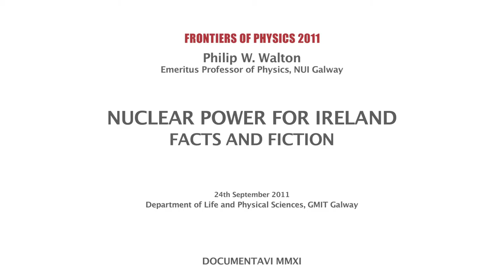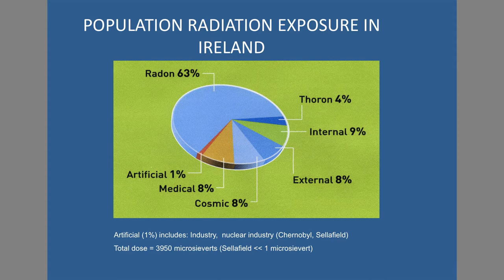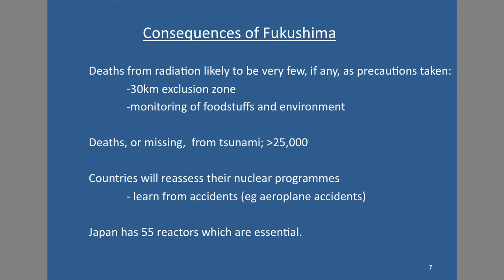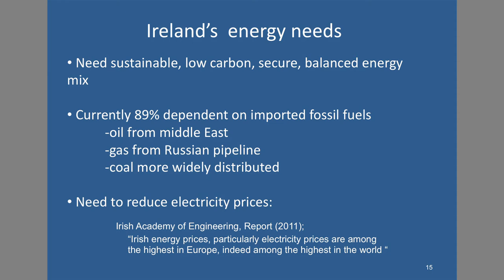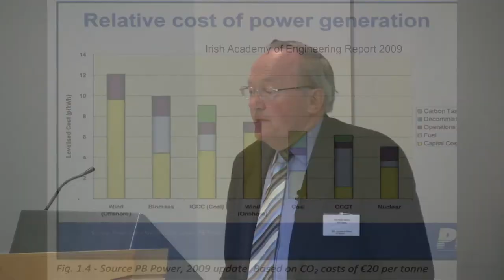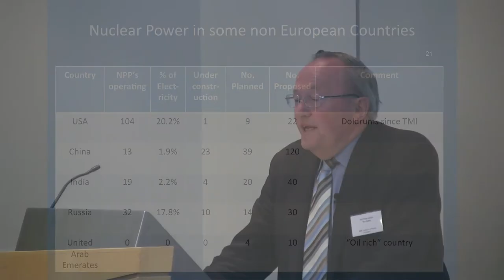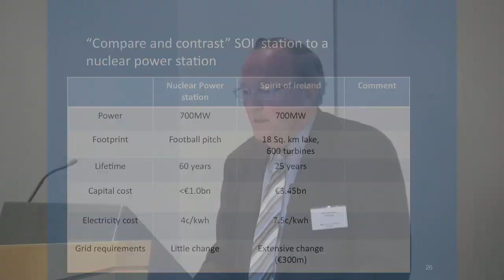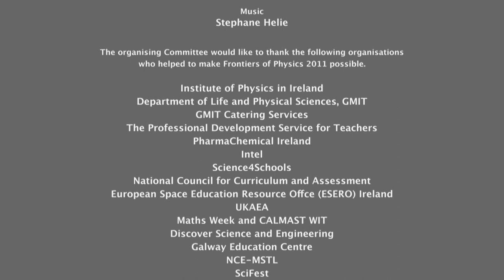NUCLEAR POWER IN IRELAND • Prof. Philip W. Walton NUIG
The supply of energy for Ireland and the world is a major looming problem.  Fossil fuels, which took millions of years to form are fast depleting with oil production peaking about now and coal and gas production peaking in about 20 years time.  In addition we have the problem of global warming caused largely by the burning of fossil fuels.  Ireland faces a particular problem of being 90% dependent on fossil fuel imports.  The situation will become so serious that we must consider all possible sources of energy and this includes renewables and nuclear power.  Nuclear power is now being considered by many countries as a vital option inevitable for the future.  Ireland must have a serious and unemotional debate on this possibility for our future energy supply.  The lecture will discuss the pros and cons of this option.

Professor Philip Walton received his degrees in physics from Trinity College Dublin. He then worked in the Department of Clinical Physics and Bioengineering (WRHB, Glasgow, Scotland).  In 1968 he joined the Medical College of Virginia, USA, where he became Chairman of the Radiation Physics Division. In 1978 he became Professor of Applied Physics at NUI, Galway.  He retired in 2005 and is now Emeritus Professor. He served for seven years on the Board of the Radiological Protection Institute of Ireland. He has served as Radiological Protection Officer both at MCV and NUI Galway. He is the son of E.T.S Walton, Irish Nobel Prize winner (1951) for "splitting the atom" in Cambridge in 1932.

TEACHERS CONFERENCE
DEPARTMENT OF LIFE AND PHYSICAL SCIENCES • GMIT GALWAY
24TH SEPTEMBER 2011
Camera : Marek Bogacki
Sound : Naoise Pye
Produced by DOCUMENTAVI MMXI